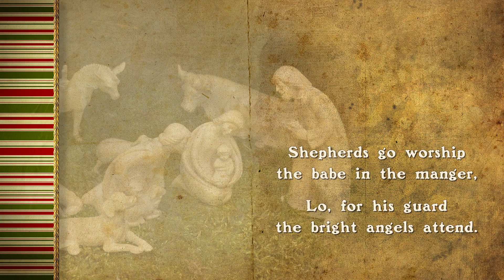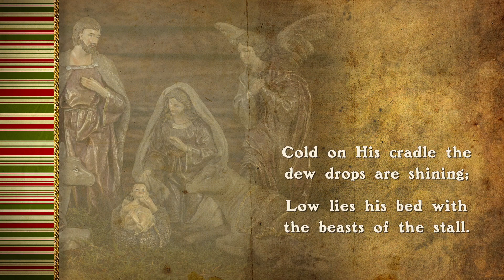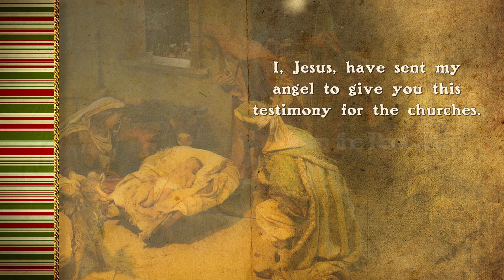Star In The East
Brightest and best of the sons of the morning!
Dawn on our darkness and lend us thine aid;
Star in the east, the horizon adorning,
Guide where our infant Redeemer is laid.

Stock images courtesy Pixabay